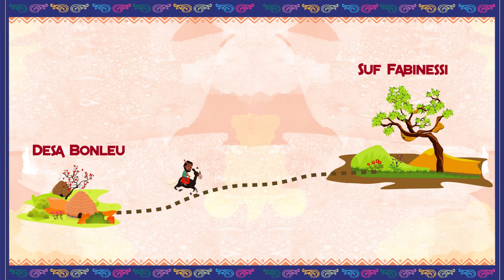Rahasia Pemburu Madu Mutis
Di lembah Gunung Mutis di dekat Gunung Batu Bonleu dan Nainman hiduplah suku yang memiliki tradisi berburu. Mereka bukan berburu rusa atau berburu babi hutan. Mereka adalah PEMBURU MADU LEBAH HUTAN. Inilah ceritanya ‘Rahasia Pemburu Madu Mutis’!

Untuk Cari tahu informasi lebih lanjut dari CIFOR di Kabar Hutan